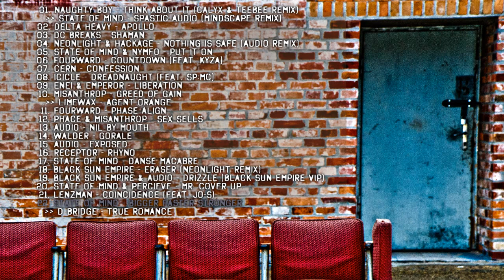Greenhouse Effect - Contagion Mix (Part 1)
(cover photo: Ewelina Czarniecka)

Tracklist:

01. 00:00 Naughty Boy - Think About It (Feat. Ella Eyre & Wiz Khalifa) (Calyx & TeeBee Remix)
// State Of Mind - Spastic Audio (Mindscape Remix)
02. 01:48 Delta Heavy - Apollo
03. 03:15 DC Breaks - Shaman
04. 03:58 Neonlight & Hackage - Nothing Is Safe (Audio Remix)
05. 04:42 State Of Mind & Nymfo - Put It On
06. 05:25 Fourward - Countdown (Feat. Kyza)
07. 06:30 Cern - Confession
08. 07:51 Icicle - Dreadnaught (Feat. SP:MC)
09. 08:19 Enei & Emperor - Liberation
10. 09:45 Misanthrop - Greed Of Gain
// Limewax - Agent Orange
11. 11:56 Fourward - Phase Align
12. 12:59 Phace & Misanthrop – Sex Sells
13. 14:06 Audio - Nil By Mouth
14. 15:11 Walder - Gorale
15. 16:43 Audio - Exposed
16. 17:48 Receptor - Rhyno
17. 19:15 State Of Mind - Danse Macabre
18. 21:03 Black Sun Empire - Eraser (Neonlight Remix)
19. 22:50 Black Sun Empire & Audio - Drizzle (Black Sun Empire VIP)
20. 24:19 State Of Mind & Percieve - Mr. Cover Up
21. 25:45 Lenzman - Coincidence (Feat. Jo-S)
22. 27:12 State Of Mind - Bigger Faster Stronger
// D Bridge - True Romance